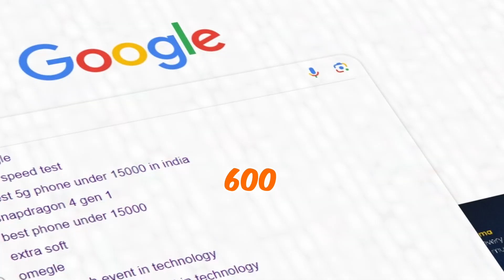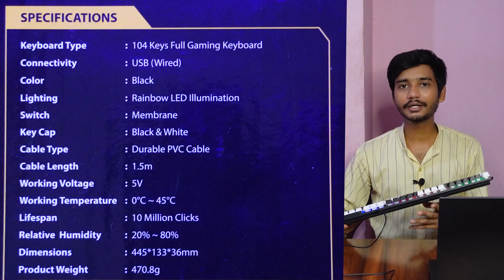Ant ESPORTS MK1400 Pro Gaming Keyboard Review 🔥🔥🔥 Best Keyboard under 500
Welcome to the future of typing and gaming! The Ant Esports MK1400 Keyboard is the best in this price range that promises to revolutionize your computing experience. With its sleek design, innovative features, and unparalleled performance, it's the keyboard you've been waiting for.

Relative Tags:- ant esports mk1400 pro, gaming keyboard, gaming keyboard under 500, RGB keyboard under 500, keyboard,